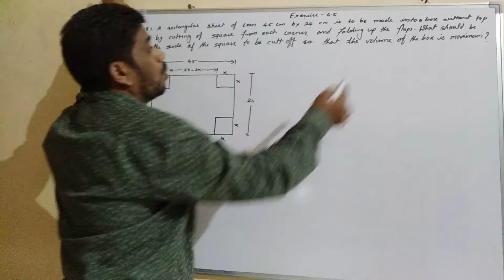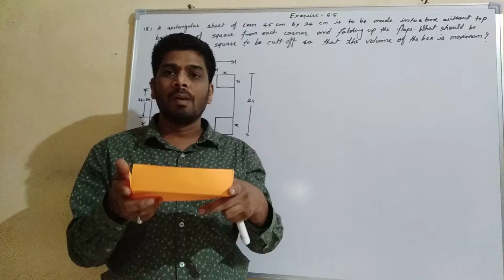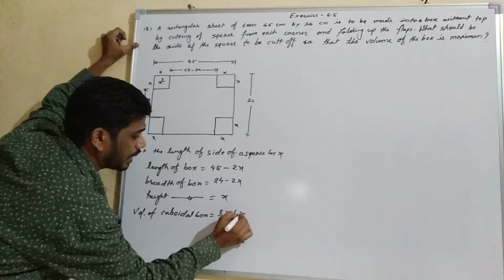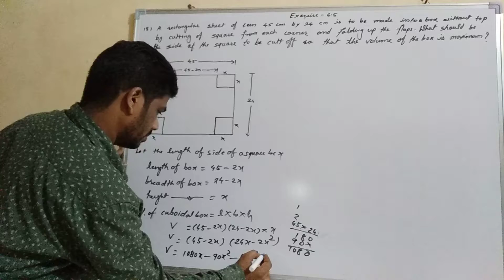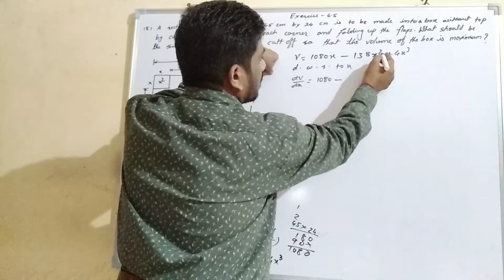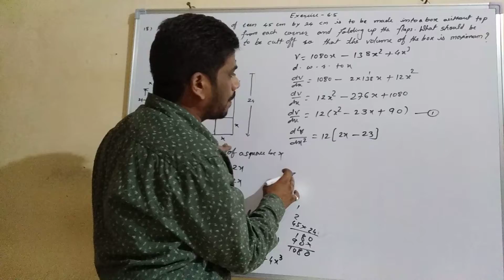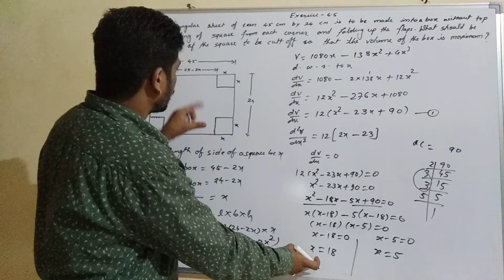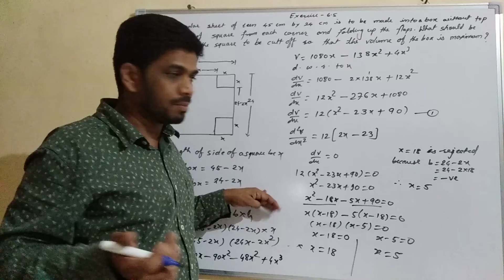Class 12th, Chapter 6, Application of Derivatives, Maxima and Minima, Exercise 6.5, 18th question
Dear viewers, this video gives you idea to solve 18th question of Exercise 6.5 in which you will learn how to find maximum value  by applying 2nd order derivative test, of the topic Maxima and Minima of the chapter-6, Application of Derivatives. I tried to make the solution very easy here.